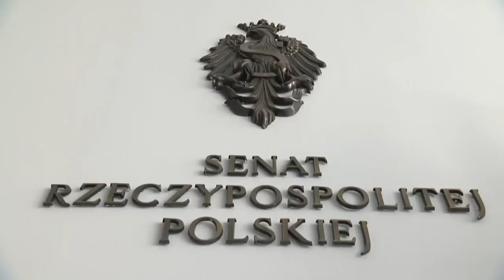Orędzie marszałka Senatu Tomasza Grodzkiego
Na to wystąpienie czekała cała Polska. Marszałek Senatu Tomasz Grodzki w swoim orędziu wygłoszonym w TVP dał jasno do zrozumienia, jaka będzie praca izby wyższej w nowej kadencji. Senat ma łączyć, a nie dzielić i być narzędziem partyjnej ideologii.